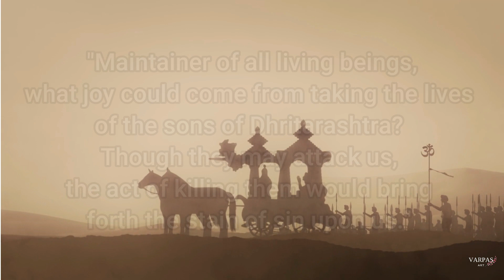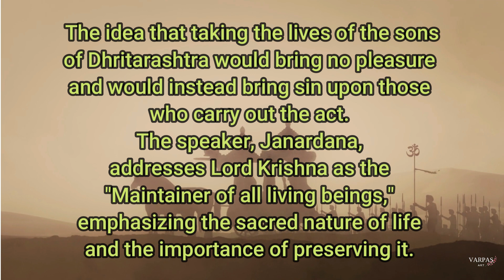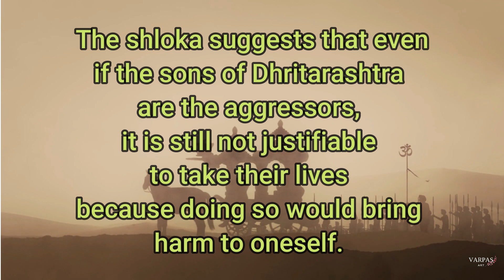Bhagavad Gita English Chapter 1 Shloka 36 Meaning and Description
bhagavadgita Chapter 1 Shloka 36
(1.36)

निहत्य धार्तराष्ट्रान्न: का प्रीति: स्याज्जनार्दन |
पापमेवाश्रयेदस्मान्हत्वैतानाततायिन: || 36 ||

nihatya dhārtarāṣhṭrān naḥ kā prītiḥ syāj janārdana
pāpam evāśhrayed asmān hatvaitān ātatāyinaḥ

"Maintainer of all living beings, what joy could come from taking the lives of the sons of Dhritarashtra? Though they may attack us, the act of killing them would bring forth the stain of sin upon us."